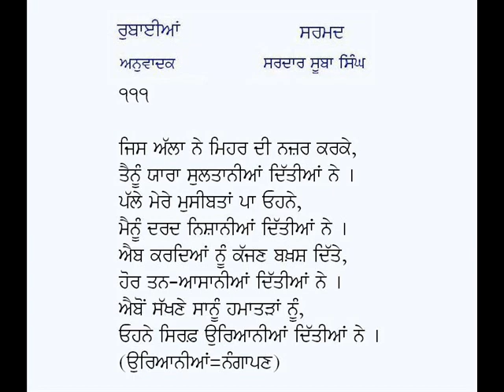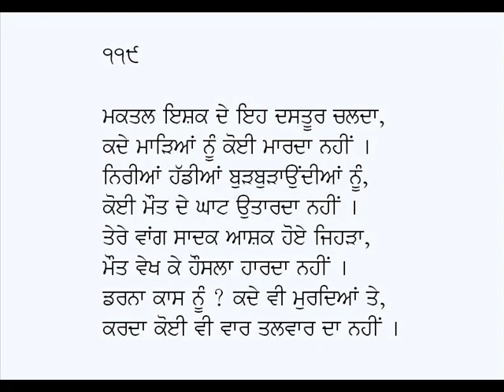Rubaian/Rubaiyat-Sarmad Kashani (Part 12)